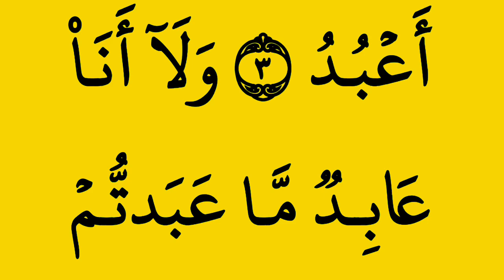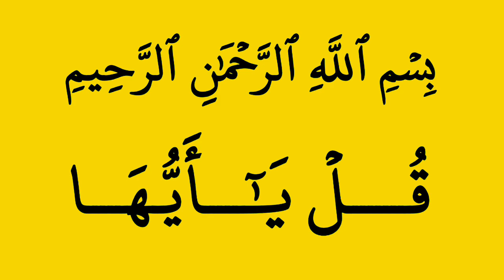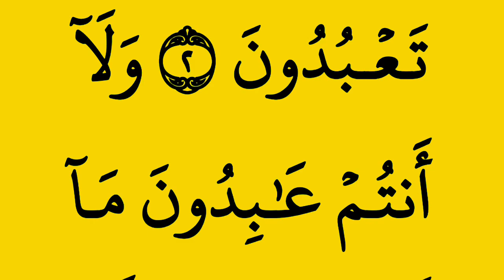Surah Al Kafiroon| Surah Kafiroon full 15x With Arabic text and heart touching Voice Kamran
In This Video i Recite Surah Al kafiroon with Arabic HD Text and heart touching

Cover Topic
surah Kafiroon
surah al kafiroon
surah Kafiroon last 10
al kafiroon para 39